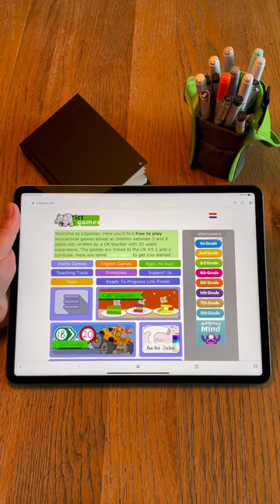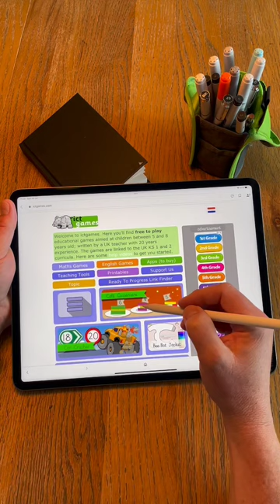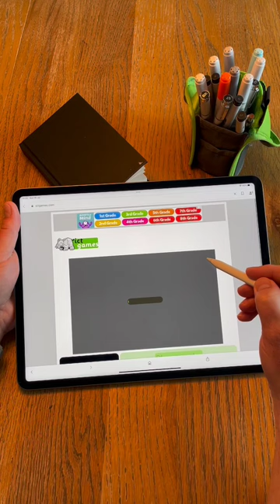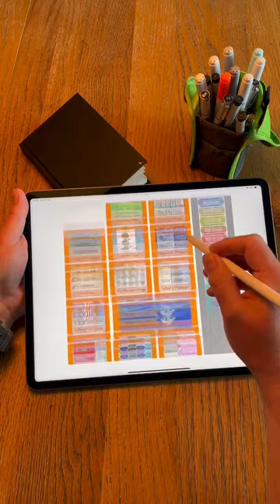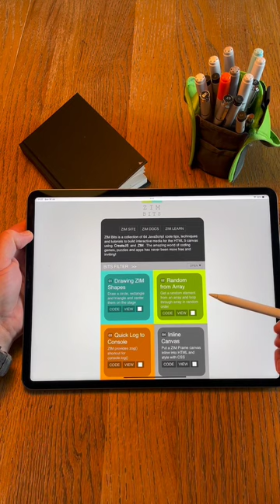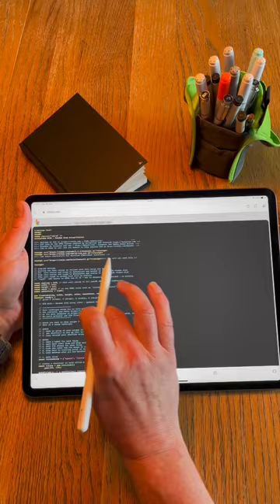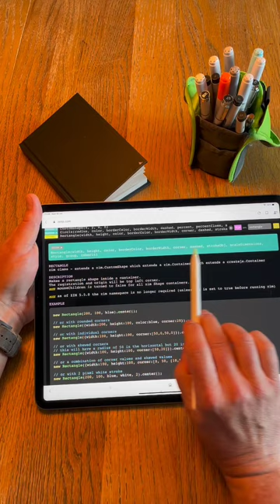Making Educational Games with ZIM - E learning apps on the Canvas with ZIMjs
Here is a testimonial from James who has made hundreds of very creative e-learning apps with ZIM for the site ict games is great for making educational games.  Many of our creators come from Flash or even Director before that.  They find ZIM very familiar.  to see more info and examples.  For more amazing vids of Jame's apps, visit and follow